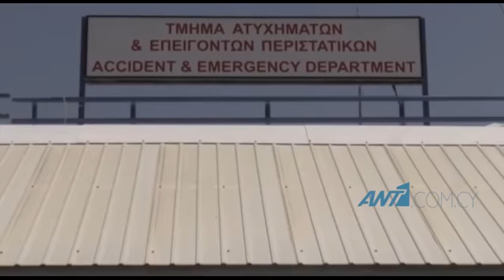Τελέστηκε το απόγευμα η κηδεία του 23χρονου Χαράλαμπου από την Αργάκα